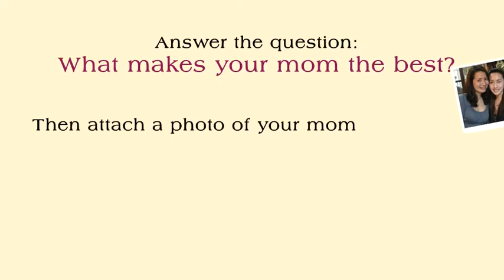MOM-AND-DAUGHTER MAKEOVER by Bayo & Divine Lee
Honor your dear moms this Mother's Day and have a new experience to cherish together with a free make over, shopping spree, and professional photo shoot by Bayo and Divine Lee.
Answer the question "What makes your mom the best?" and attach a photo of your mom then send in your entry from April 12 to 29 OR .
Winning mother-daughter will receive 5 outfits each from Bayo, which they will pick together with their style mentor/ fairy godmother Divine Lee and a power house photo shoot by one of Manila's top photographer amd make-up artist. The photos will be posted in Bayo's facebook page and Divine Lee's blog.
*Open only to Metro Manila residents